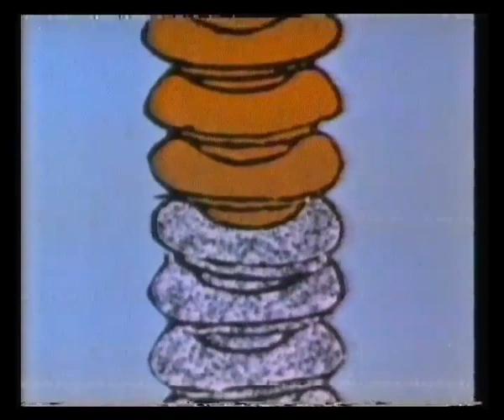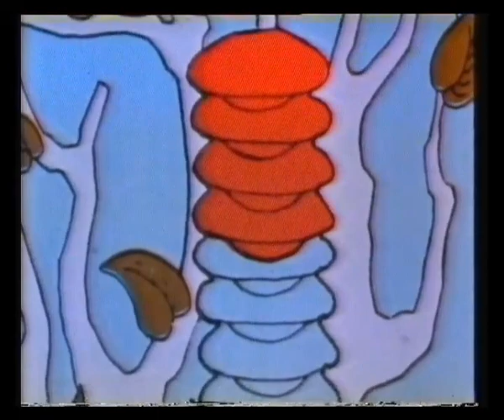Children's ITV Opening plus Flicks - 1985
5th November 1985 - Gary Wilmot introduces Chlldren's ITV followed by a full episode of Flicks with Christopher Lillicrap